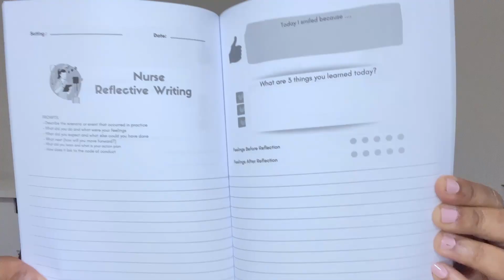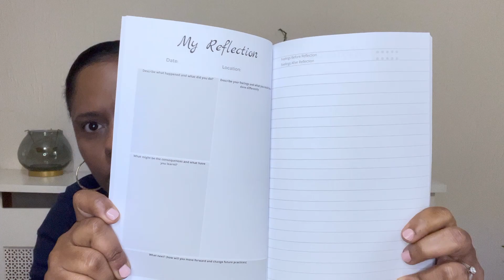Student Nurse Placement | Nursing Placement - Things you ABSOLUTELY need to know!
First Year Student? First Nursing Placement?
Then great I will help you with all the things you need to know about your first ever nurse placement.

00:00 - What this video is about
00:44 - The emotions you will experience
01:54 - What to do when you get allocated to a placement area
04:00 - The practical things to consider before placement
08:35 - What will you do on placement?
11:38 - Top Tip and advice for you on placement

My reflection journals offer prompts which will aid effective reflection writing in practice for both student and qualified nurses.